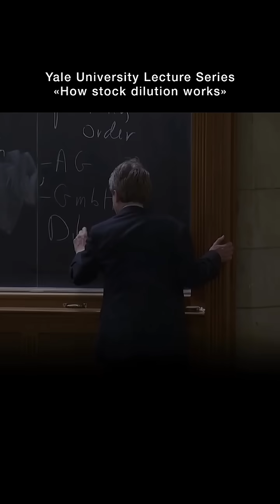What Is Stock Dilution? | Simple Explanation by Professor Shiller | MacroGlide Shorts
Stock dilution occurs when a company issues additional shares, reducing the ownership percentage of existing shareholders.

In this short educational video, Professor Shiller explains how dilution works through new stock offerings, employee stock options, and mergers—using clear and practical examples.

📉 Example: If a company with 100M shares issues 20M more, your ownership shrinks—each share now represents a smaller portion of the company.

This is a must-watch for anyone learning about stock markets, equity investing, and how company actions impact shareholders.

🎓 Credits: Professor Shiller, YaleCourses, 2012